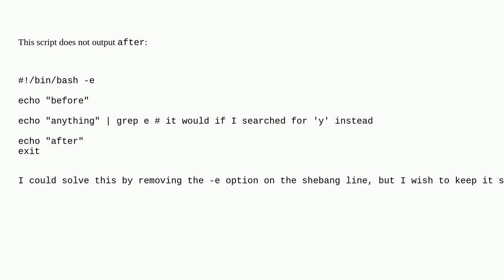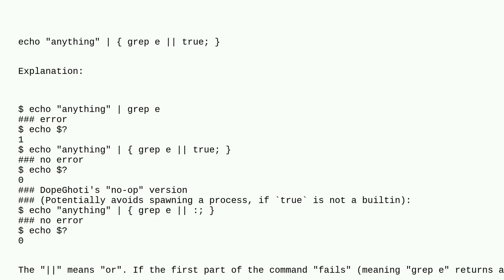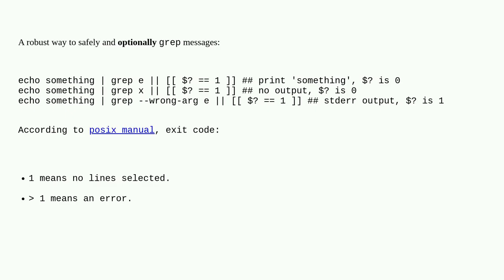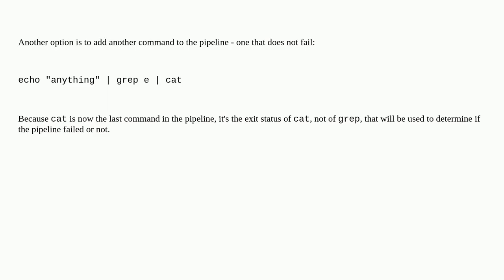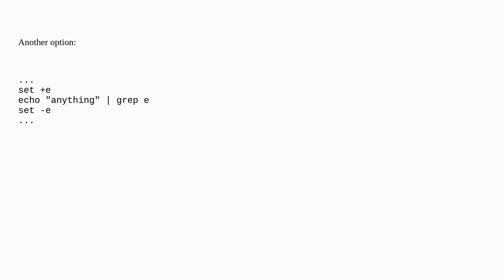Unix: Preventing grep from causing premature termination of "bash -e" script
Preventing grep from causing premature termination of "bash -e" script

A special thanks goes out to the community

  grep bash error-handling exit